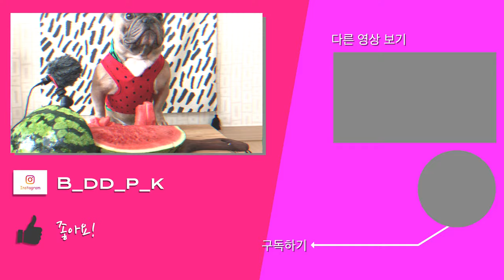[권댕HOUSE] 강아지 먹방 ASMR 여름이 가기 전에 수박을 먹어보았어요 ~ 프렌치불독 팡 쿤 뽀 수박 먹방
오늘 하루 참 많이 더웠쥬?
수박먹방 보면서 더위를 날려보셔유

권댕하우스의 프렌치불독 팡 쿤 뽀
요즘 먹방 찍느라 이것 저것 많이 먹어서 행복하데유
강아지 먹방 Asmr 감상해보셔유

소리가 작다는 의견이 많아서
소리 크기에 신경 좀 써 봤어유